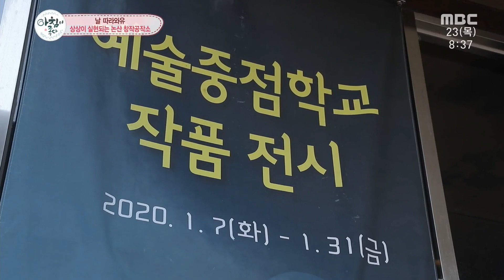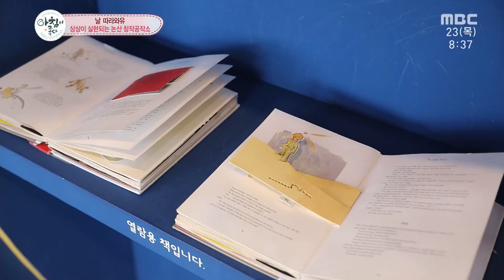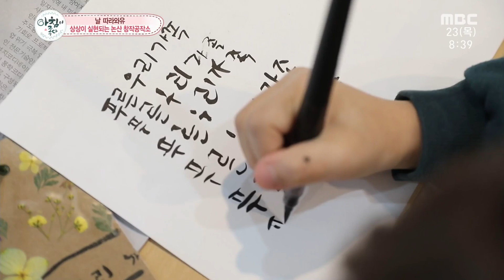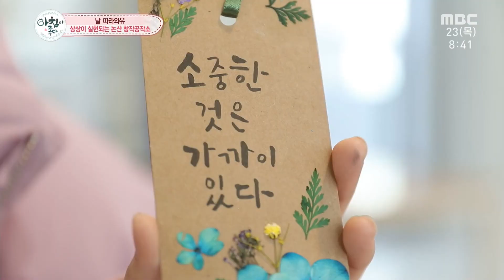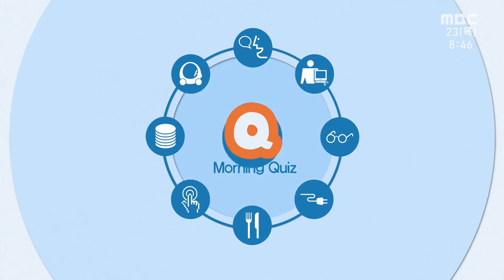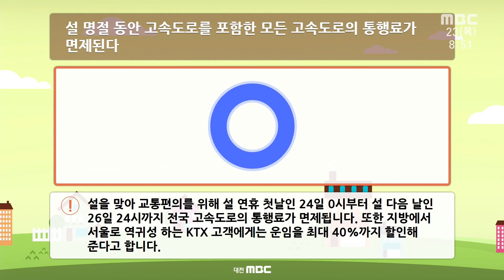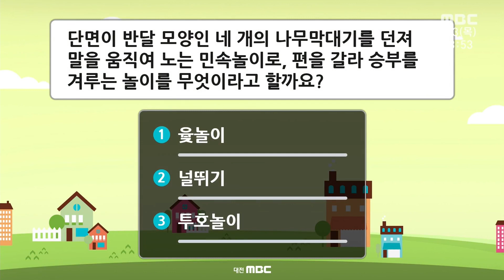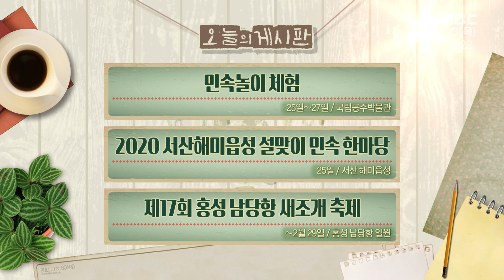포항에서 매운맛 좀 보고 거제에서 한라봉 먹고! | 아침이 좋다 | 01월 23일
04:28  상상이 실현되는 논산 창작공작소
논산 복합문화예술공간 / 문화예술체험 / 한천초등학교 / 전시장 / 갤러리 / 예술중점학교 / 상상마당 / 아팅라운지 / 어린왕자 / 독서실 / 캠핑 / 공연 / 플리마켓 / 캘리그라피 / 책갈피만들기 / 압화 책갈피 / 아트캠핑데이
겨울캠핑 / 바비큐

24:52  화끈한 매운맛 좀 볼래?
포항 /  포항맛집 / 두부조림 / 고등어조림 / 갈치조림
짬뽕 / 매운불짜장 / 불짜장 / 불짬뽕 / 크림짬뽕

37:18  거제 한라봉이 돌아왔다
한라봉 / 거제 한라봉 수확체험 / 한라봉 고르기 / 한라봉 영양소
천혜향 / 레드향 / 황금향 / 과일